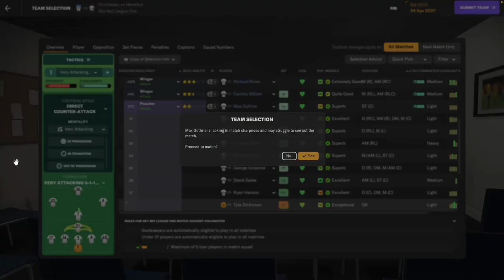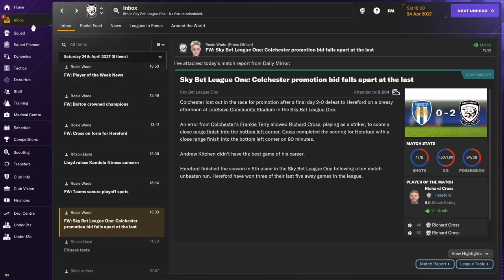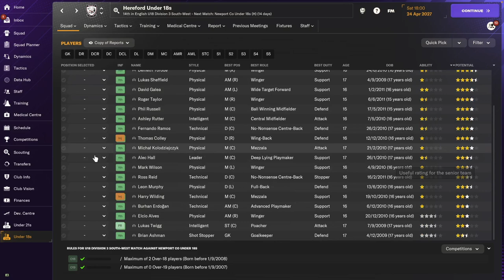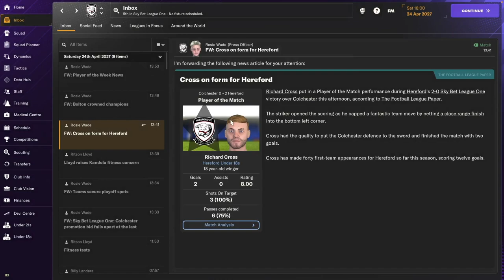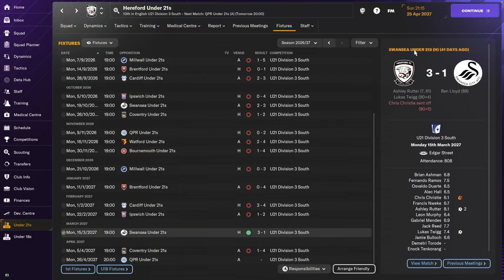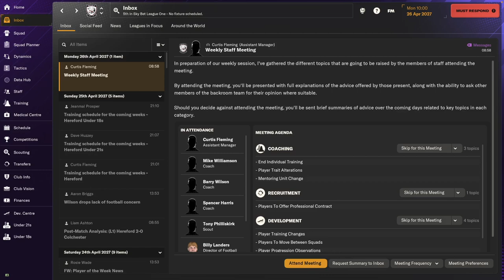PLAYOFFS? Hereford FC - #15 | Football Manager 2024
FM24 Career Mode gameplay with Hereford FC. Now playing Sky Bet League One!